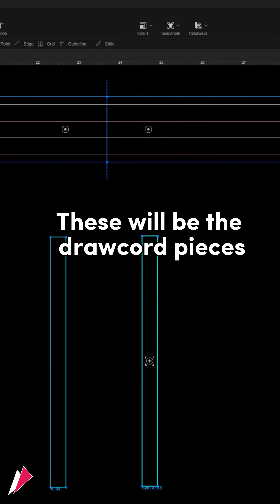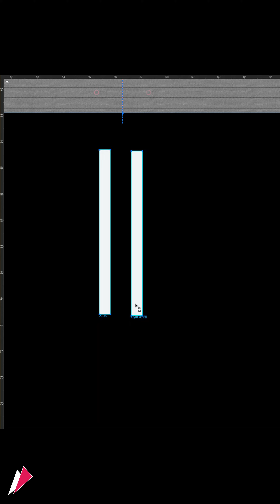Adjustable Drawcords in VStitcher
Learn how to create Adjustable Drawcords in VStitcher